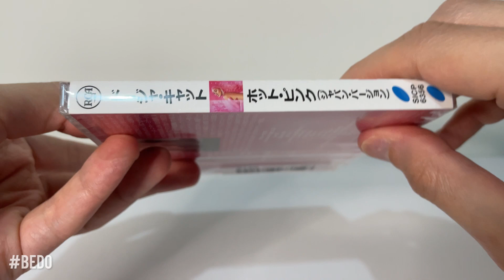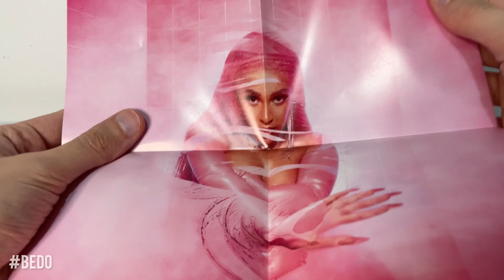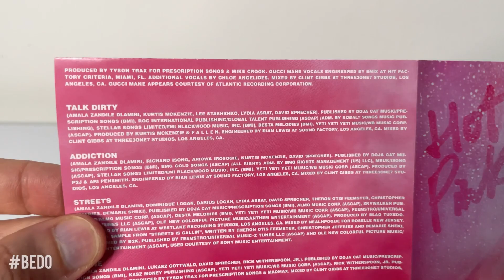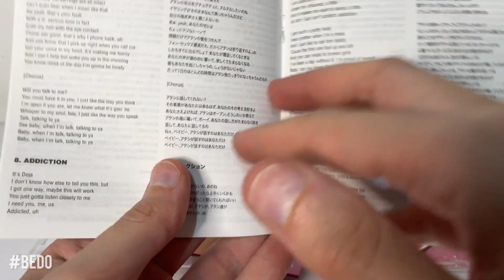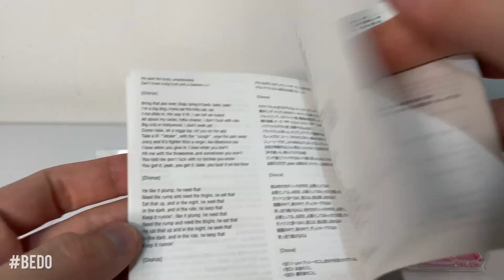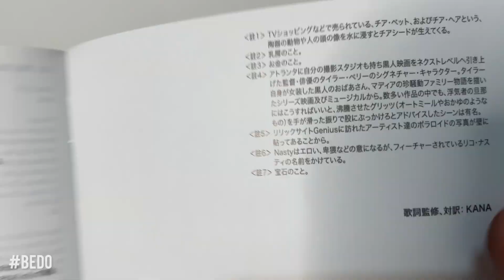Doja Cat "Hot Pink" Japan Version CD UNBOXING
Hot Pink is the second studio album by American singer and rapper Doja Cat. It was released on November 7, 2019, by Kemosabe and RCA Records.

Track Listings

1 Cyber Sex
2 Won't Bite
3 Rules
4 Bottom Bitch
5 Say So
6 Like That
7 Talk Dirty
8 Addiction
9 Streets
10 Shine
11 Better Than Me
12 Juicy
13 Say So (Jax Jones Midnight Snack Remix)
14 Mu!
15 Candy
16 Go to Town
17 Tia Tamera - Featuring - Rico Nast